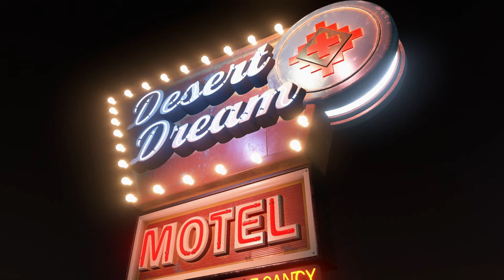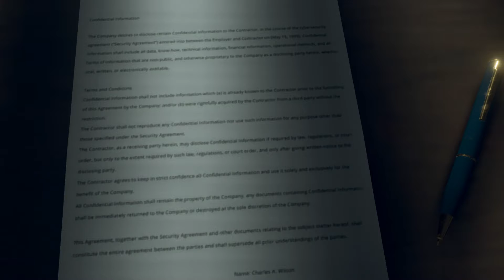As Dusk Falls (Xbox Series S)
Making some progress and trying so hard to not get anyone killed! (This game works my nerves)